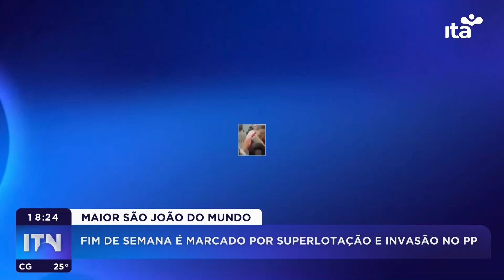ITN 10.06.24 - MAIOR SÃO JOÃO DO MUNDO - Fim de semana é marcado por superlotação e invasão